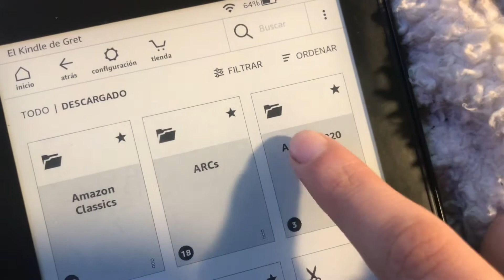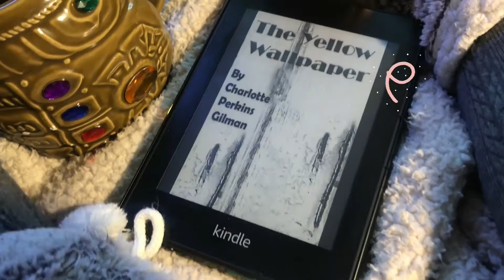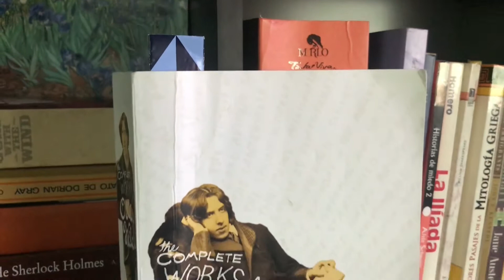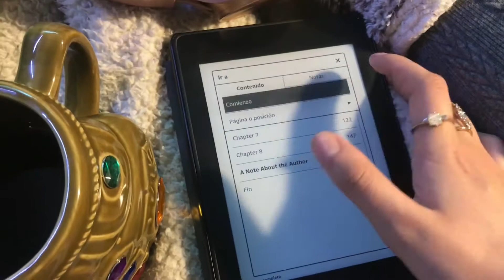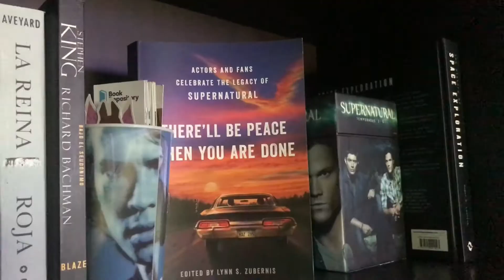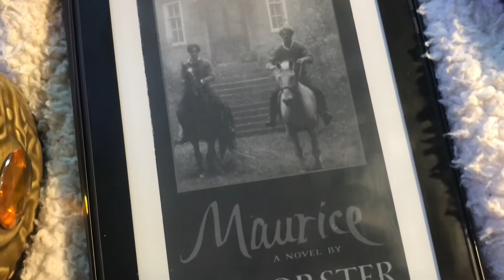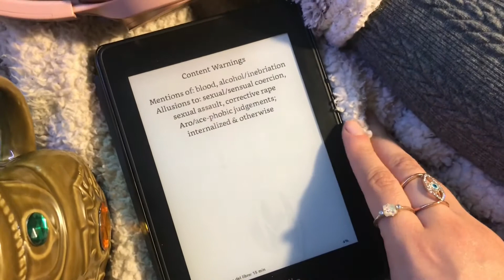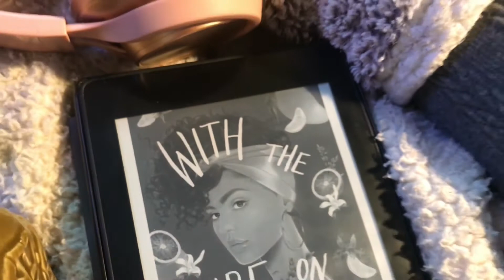August Wrap Up | From Best to Worst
Hello, beautiful book dragons! In this video, I want to talk about the books I read in the month of August. But I will be doing something a little bit different, I will organize them from best to worst.

🐉 Books mentioned:
📖 Between the World and Me by Ta-Nehisi Coates
📖 The Yellow Wallpaper by Charlotte Perkins Gilman
📖 The Complete Works of Oscar Wilde
📖 Redhead by the Side of the Road by Anne Tyler
📖 There'll Be Peace When you are Done by Lynn S. Suberniz
📖 The Hostile Hospital by Lemony Snicket (8th Book in A Series of Unfortunate Events)
📖 Maurice by E.M. Forster
📖 Goddess of the Hunt by Shelby Eileen
📖 Down Among the Sticks and Bones by Seanan McGuire (2nd Book in the Wayward Children Series)
📖 With the Fire on High by Elizabeth Acevedo

In turn, I might get 30 days free 🥳